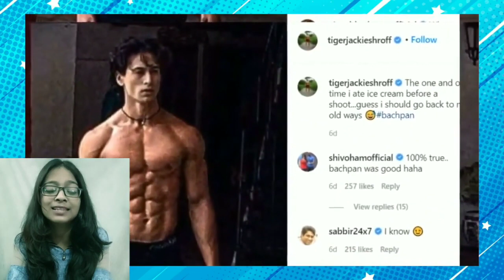BAAGHI 3 | Interesting Facts | Tiger Shroff | Shraddha Kapoor | Sajid Nadiadwala | Ahmed | Trailer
Ronnie and Vikram are brothers who share an unbreakable bond. Since childhood, Ronnie always comes to the rescue whenever Vikram falls in any trouble. Their journey begins when a certain turn in events, leads Vikram to travel abroad to complete some work. On this trip, Vikram gets kidnapped by people who are not to be messed with but as Ronnie witnesses his brother getting beaten and kidnapped, he knows that he will do whatever it takes to destroy anyone and anything that stands in the way of Vikram’s safety. Ronnie goes on a rampage of destruction to see his brother safe again, even if it means that he independently has to take on an entire country.Baaghi4​ TigerShroff​ DishaPatani​ ShraddhaKapoor​ Baaghi3​